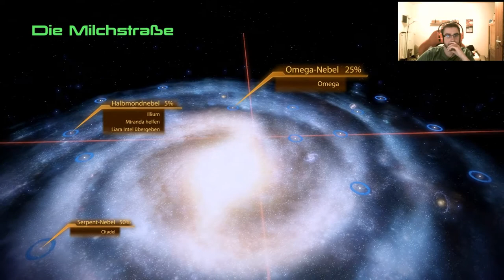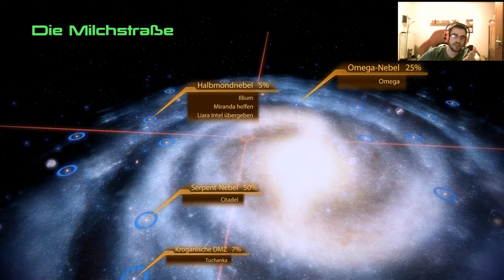Lets Play Mass Effect 2 | GER | BLIND | BÖSE | GER #53 Die Kollektoren sind DA!